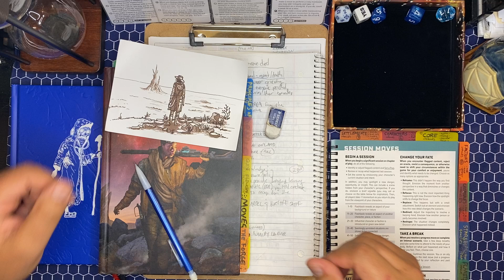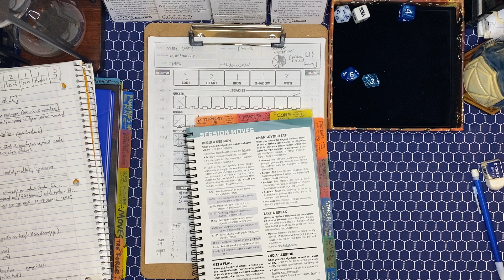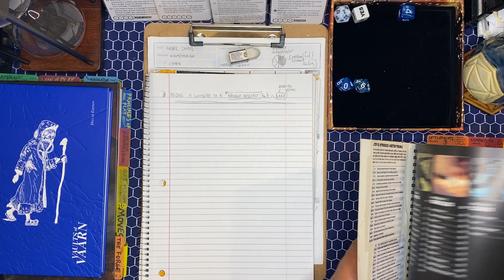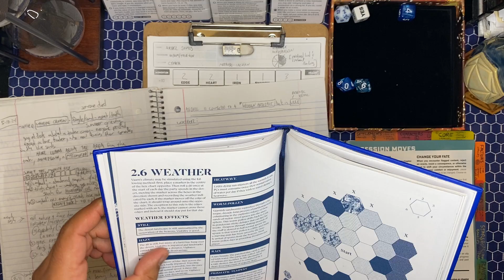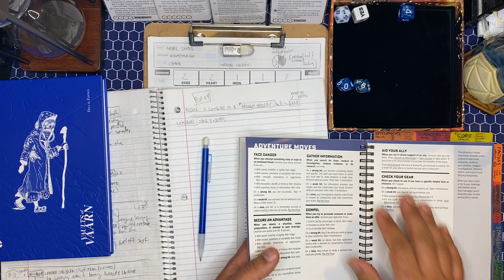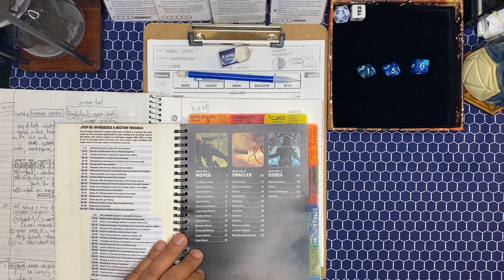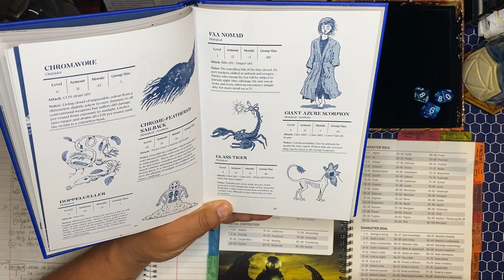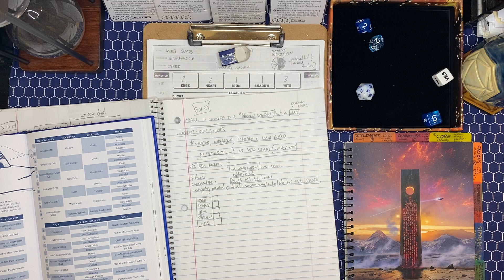[Starforged + Vaults of Vaarn] [episode 16] Dire situation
Intro and background music kindly allowed by Out On Our Own (Joe Youngman)